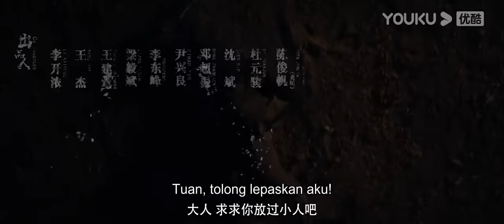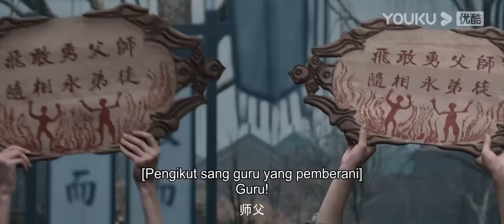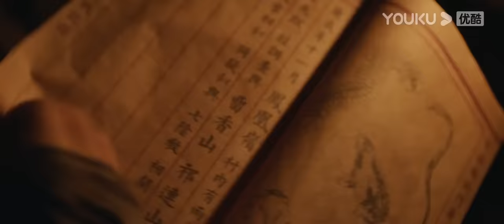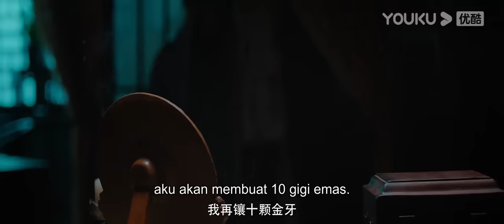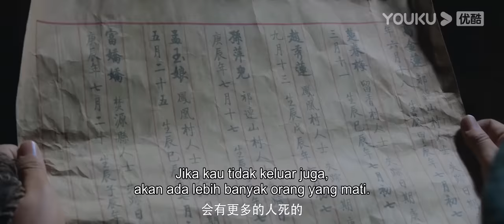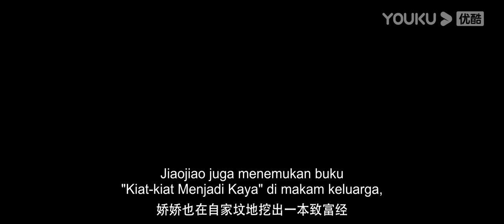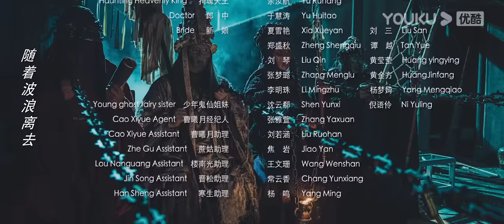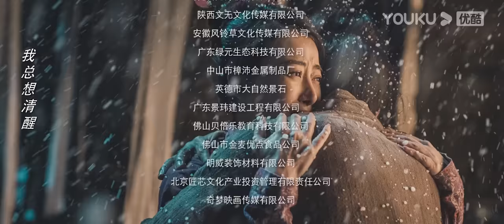INDO SUB (The Mysterious Story of the Executioner) Misteri pemenggalan kepala wanita! | YOUKU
(The Mysterious Story of the Executioner) Seorang algojo bernama Xie Qi melanggar pantangan waktu saat hendak memenggal wanita berbola mata ganda. Dia akan dihantui oleh hantu wanita yang meminta rohnya dikembalikan. Dalam sekejap, rakyat di desa itu sangat murka. Mereka menyalahkan Xie Qi atas semua hal aneh yang terjadi. Lalu, Xie Qi memikirkan sebuah cara lama. Dia mengantar kepala mayat itu kepada penjahit mayat agar dijahit secara utuh untuk kemudian dibakar agar bisa meredakan masalah kemunculan hantu wanita. Tidak disangka, kepala mayat itu direbut dan penjahit mayat mati mengenaskan. Selain itu, kasus pemindahan kuburan pengusaha kaya dan hilangnya seorang gadis kembali muncul bersamaan dengan kasus ini. Bahaya pun mulai mendekat ke arah Xie Qi.
★ Genre:  Thriller/ Misteri
★ Sutradara: Zhao Cong
★ Pemeran: Cao Xiyue / Wang Jiusheng / Li Tianyu / Lin Fengye / Gao Xuanming / Wang Ruofei / Chang Xuanyu / Yu Bo / Chen Zihan / Huang Yishan / Lou Nanguang / Jin Song / HongXuan